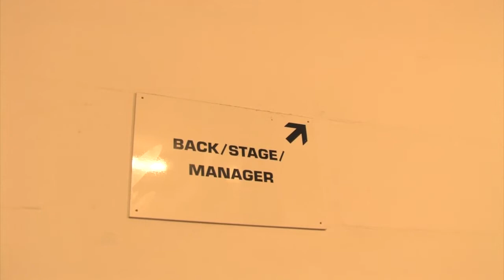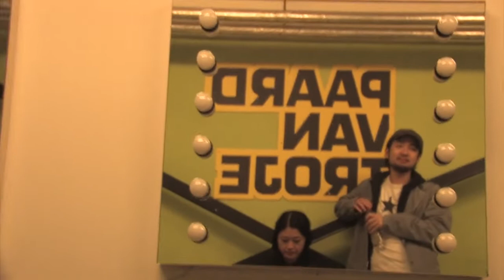Future sound of Folk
Media: miniDV
Location: Steim/Paard v troje
Date: 18/12/2011
Archive_id: fc481238-7e30-4dd8-a4b9-753b269c25c7